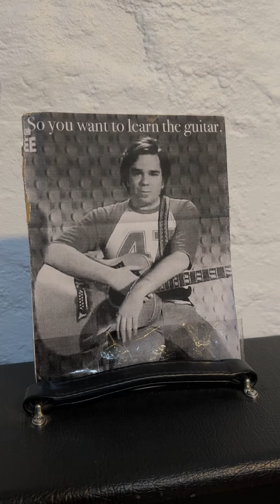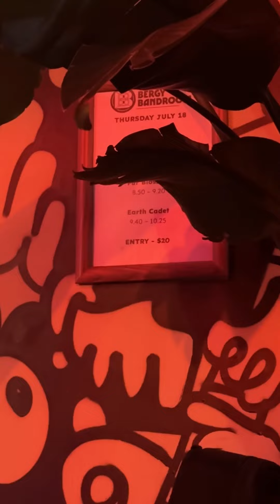Tales From The End Tour Diary #1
Naarm/Melbourne Bergy Bandroom!